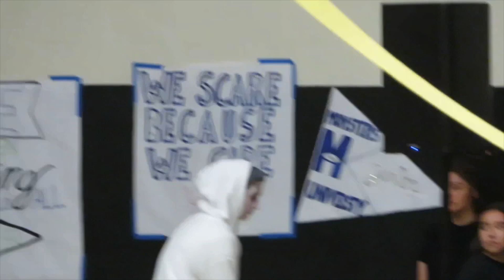Homecoming vlog (day 5)